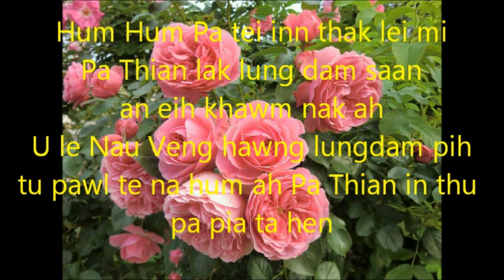Inn thak luh ni khawm nak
Feb 15 / 14 zan lam , Indianapolis,U.S.A